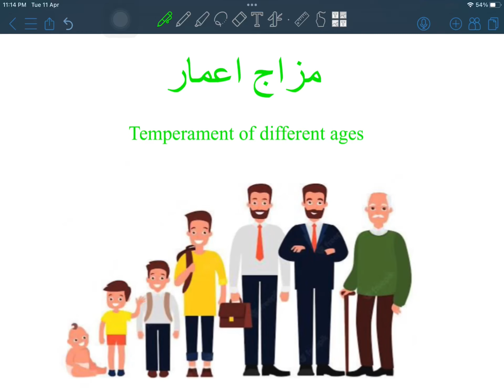mizaj amaar , umoor-e-tabiya , BUMS